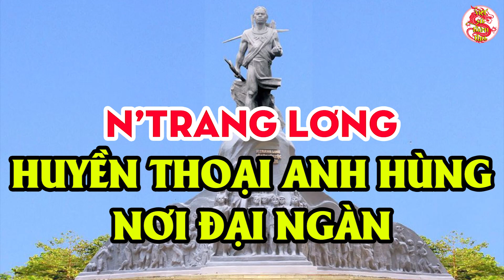Tiểu Sử Tù Trưởng N’Trang Lơng - Huyền Thoại Về Một Anh Hùng Nơi Đại Ngàn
Nội dung: Cách đây hơn 100 năm, cuộc kháng chiến chống thực dân Pháp xâm lược của người M’ Nông dưới sự lãnh đạo của vị tù trưởng N’Trang Lơng (Bă Trang Lơng) kéo dài 24 năm liên tục từ năm 1912 đến đầu năm 1935 đã để lại một trong những trang sử chói lọi về lòng yêu nước và tinh thần đoàn kết đấu tranh bất khuất để giành độc lập của đồng bào các dân tộc trên vùng đất Tây Nguyên anh hùng

- Nguồn tham khảo: daknong.gov.vn
- Cố vấn lịch sử: Phan Kim Hùng
- Biên tập nội dung & MC: Ngọc Hà
- Dựng video: Hà Trung Tú
🔥Danh sách phát:
🔥 Cộng đồng:
- Bằng Chứng Ngoài Chăm Pa Từng Tồn Tại Một Quốc Gia Cổ Có Tên PHÙ NAM Trước Khi Người Việt Đến Nơi

- Tiểu Sử Nguyễn Bỉnh Khiêm Nhà Tiên Tri Lỗi Lạc - Những Lời Sấm Truyền Đã Trở Thành Sự Thật